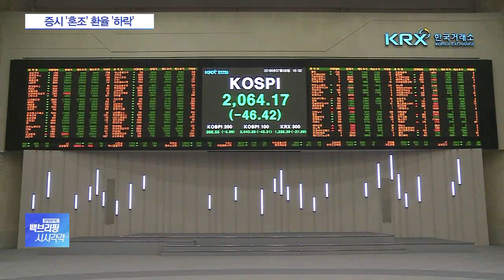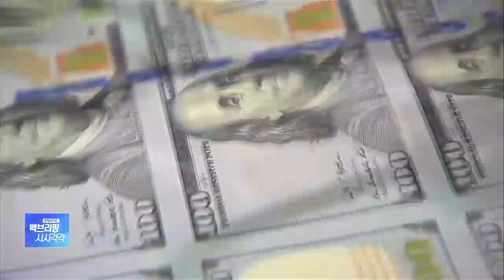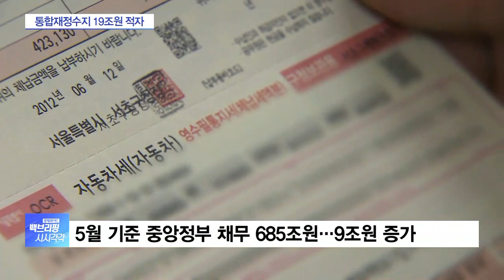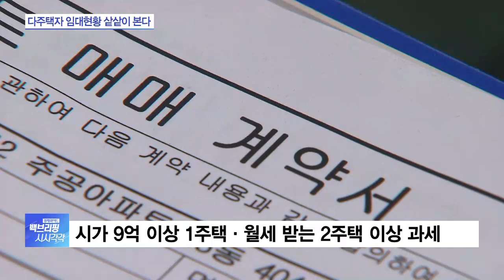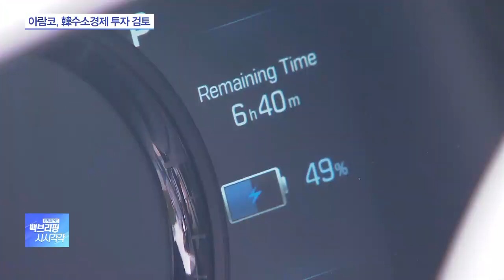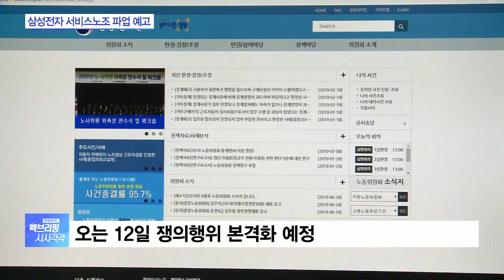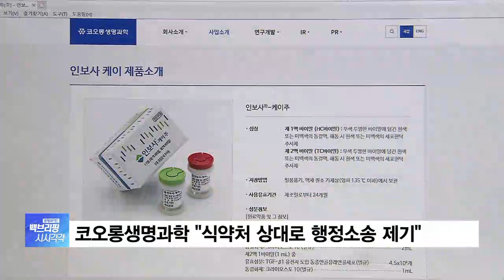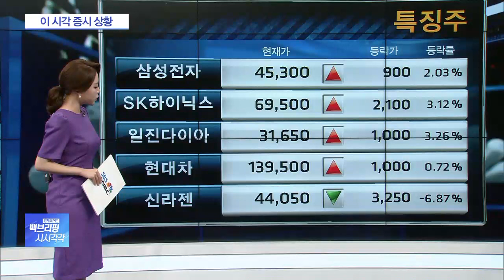[백브리핑 다시보기] 민간 분양가 상한제 검토…재건축 포기·로또분양 우려도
文 “우리기업 피해땐 맞대응”…이번주 韓日 당국간 협의
최저임금 8000원vs만원 치열…노사 수정안 나올까?
민간 분양가 상한제 검토…재건축 포기·로또분양 우려도

◇백브리핑 시시각각 (월~ 금 오전 11시 30분 ~12시, 앵커: 김정연)